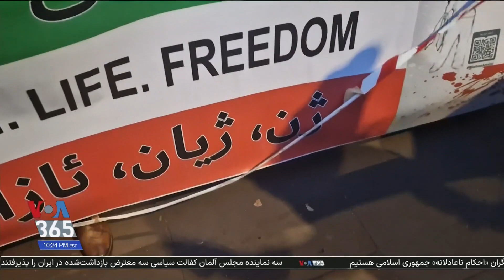تجمع ایرانیان در لندن به مناسبت روز جهانی حقوق بشر و همراهی با اعتراضات در ایران